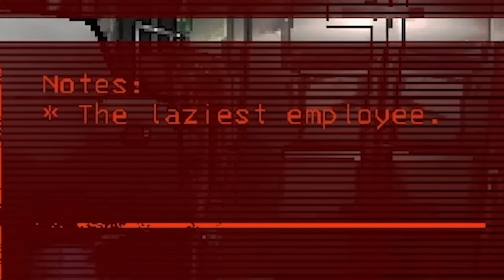The Greatest (Worst) Co-Workers Ever! - Lethal Company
MAKE SURE TO CHECK OUT THEIR POV!!